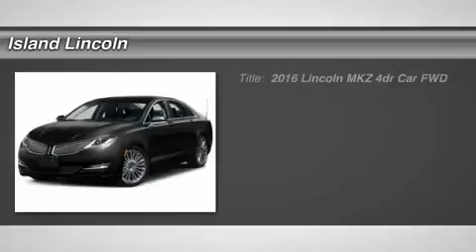2016 Lincoln MKZ 160122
2016 LINCOLN MKZ Merritt Island, FL
Stock# 160122

Island Lincoln
1850 East Merritt Island Cswy

Looking for the right car? Today could be your lucky day. With 0 miles, this White Platinum Metallic Tri-Coat, 2016 Lincoln MKZ equipped with Variable transmission could be yours. Request more information and set up a test drive right away.